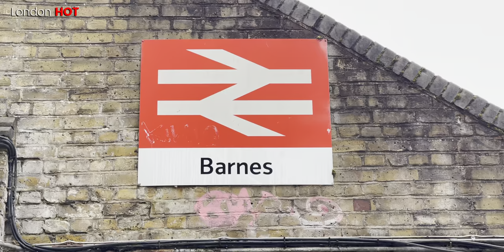Back in Time: Passing Steam at rural Barnes Station in South West London 4K HDR (loco 35018)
Check out the steam Train passing though south west London. The locomotive was Ex Southern Region ‘Merchant Navy’ Class Pacific locomotive No. 35018 British India Line. The steam train trip was organised by The Railway Touring Company who gave us the details on the route. Their website is

Barnes Railway station was built in 1846 by Sir William Tite for the London and South Western Railway. Tudor Gothic style. Built of red brick in Flemish bond with black lozenge-shaped diaperwork, stone dressings, slate roof and 3 sets of clustered octagonal chimneystacks.

One of 4 Tudor Gothic style stations built by Sir William Tite for the London and South Western Railway, the others being Putney, Mortlake and Richmond. Described in 'the Builder' as "pretty country stations, of red brick with black lozenges, mullioned windows and Tudor chimney stacks, all quietly and nicely designed".